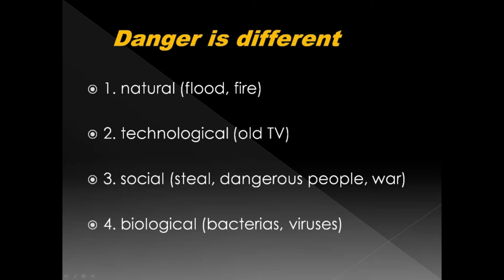"Danger" presentation (Super Minds 4)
This presentation was made by a student according to the module "Danger" from a Student's Book "Super Minds 4". The theme is quite difficult for students: it is rather serious with new words and Past Continuous. But  it is exciting too.😃 We can make different projects. Help to motivate my students , put a thumb up to the video, please 😇

Эта презентация была сделана ученицей по главе "Опасность"  (учебник "Super Minds 4"). Эта тема достаточно трудная для учащихся: она очень серьезная, там много новых слов и ребята узнают про время Past Continuous. Но она и захватывающая тоже.😃 Мы можем делать много интересных и разных проектов. Поставьте "нравится" этому видео, чтобы поддержать моих студентов в этой теме, пожалуйста.  😇